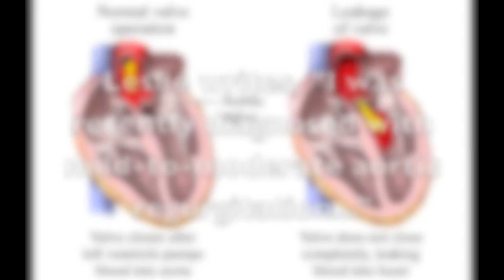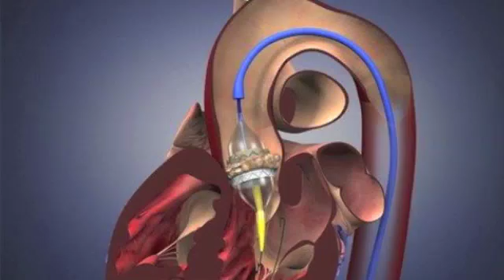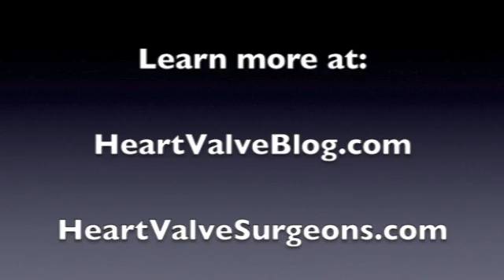Percutaneous Aortic Valve Replacement & Valve Repair with Dr. Craig Smith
- Dr. Craig Smith discusses the percutaneous aortic valve replacement device and aortic valve repair. Dr. Smith is the principal investigator for the PARTNER trial which is evaluating percutaneous aortic valve implantation (TAVI) using the Edwards Sapien transcatheter valve. To see patient reviews and an interactive surgeon profile for Dr. Smith, please